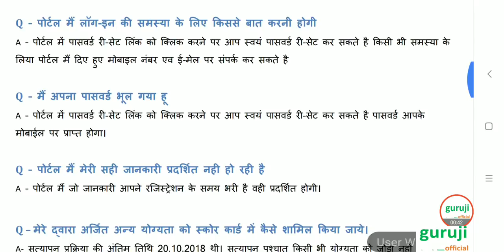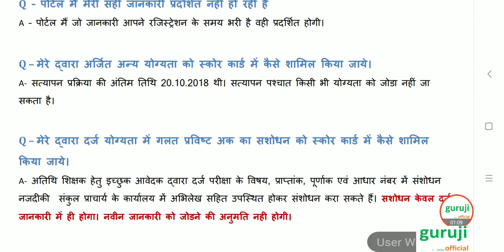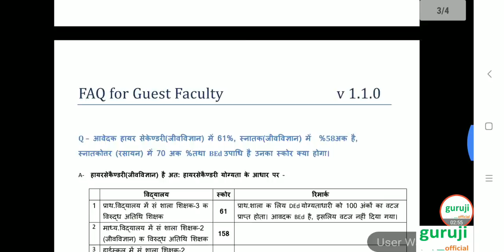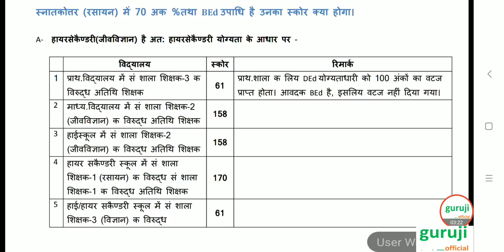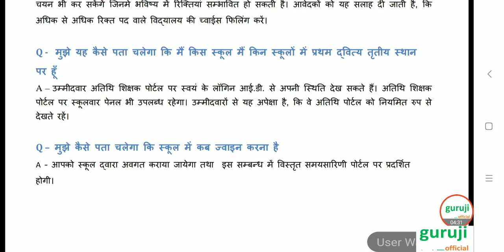अतिथिशिक्षक आपको कैसे पता चलेगा की स्कूल में कब जॉइन करना है?👍👍